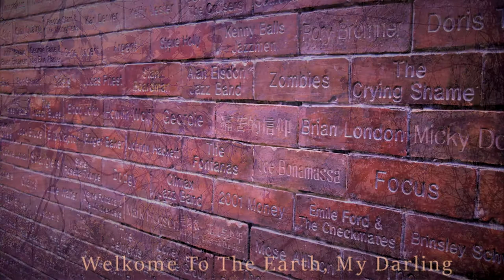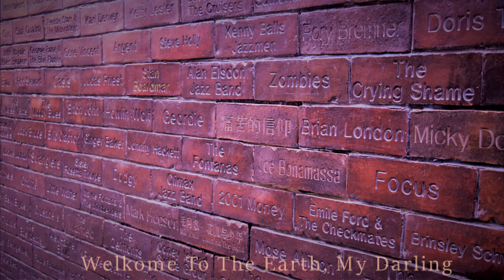Welcome To The Earth, Mia!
Эта композиция посвещяна появлению на Планете Земля новой Личности по имени Мия, родителями которой есть Вадим Негара и Галина Горбатова. Мы Вас Любим!)))